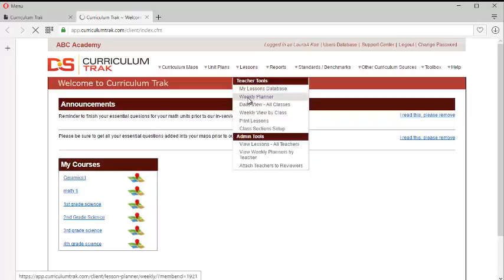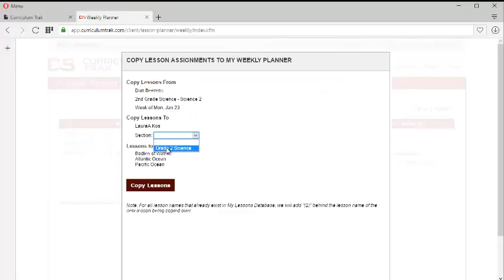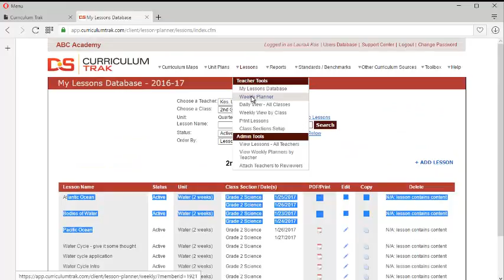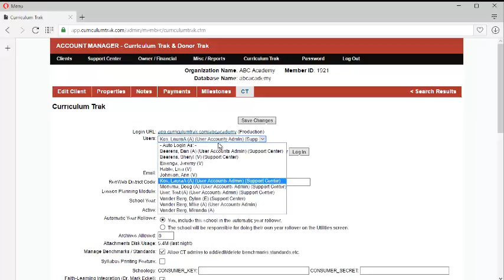Lesson Planner - Team Teaching / Sharing Lessons